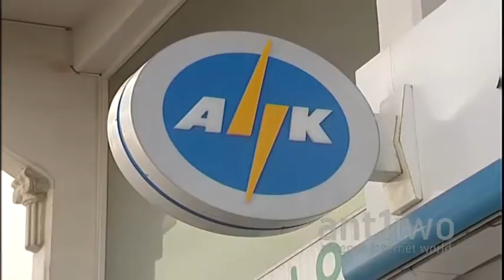20% φθηνότερο ρεύμα για 10 χιλ. νοικοκυριά